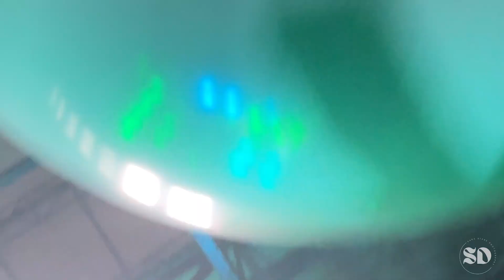If I Ruled The World - Big Time Rush - Tampa, FL - 2022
Big Time Rush - MIDFLORIDA Credit Union Amphitheatre - Tampa, FL - July 21, 2022